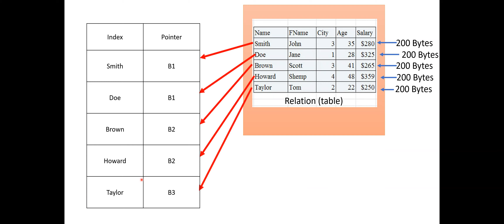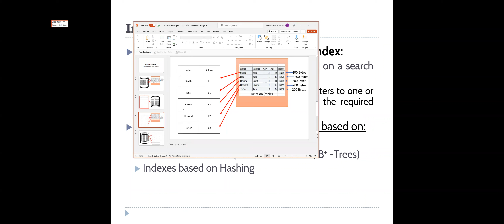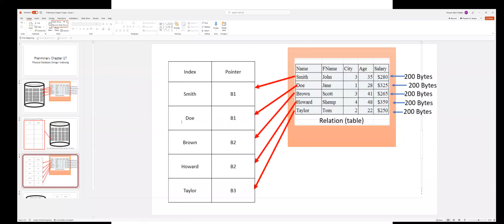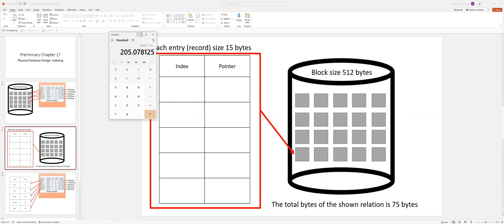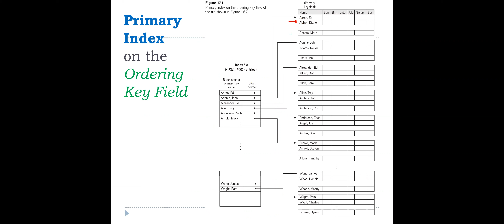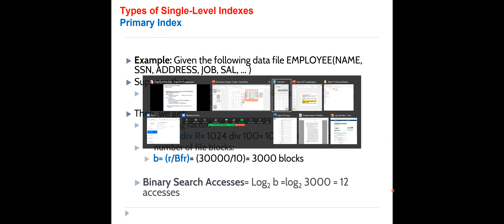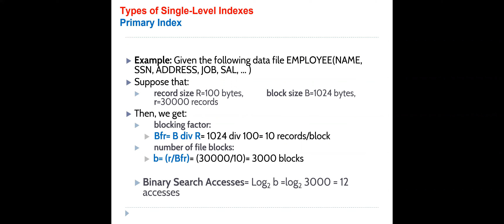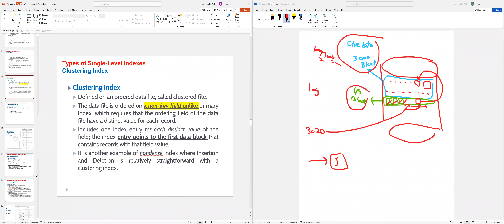Lecture 11 Part 1